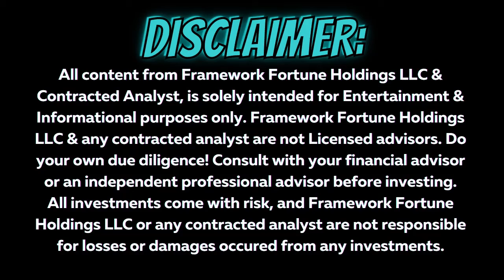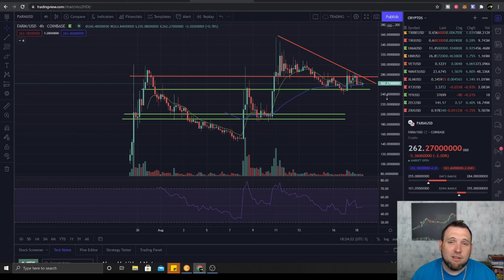DAILY CRYPTO UPDATE 08-18-21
Today's Bitcoin and Altcoins update we take a look at cryptocurrency trading chart analysis for Bitcoin, Ethereum and Terra (LUNA) among other altcoins. Terra (LUNA) just hit all time highs!!!
bitcoin, and Ethereum as well as the top altcoin gainer for the day! If you have any altcoins you trade you want me to cover or questions as a beginner crypto trader leave it in the comments below!

Bitcoin (BTC) 00:20
Ethereum (ETH) 01:30
Cardano (ADA) 02:00
ACH 02:30
Terran (LUNA) 02:50
Solana (SOL) 04:40
Axie Infinity (AXS) 05:25
Cosmos (ATOM) 06:30
Balancer (BAL) 07:43
Clover Finance (CLV) 07:54
Dogecoin (DOGE) 08:04
Harvest Finance (FARM) 08:28

Defi & Staking/ Cosmos Network ft. Liam from Confident in Crypto

Logitech Webcam

PHOPIK Softbox Lighting Kit 2X20X28 inch Professional Continuous Studio

I have 2 of these Monitors -
2021 HP 24f 23.8 Inch LED Monitor| FHD (1920 x 1080) IPS Display| AMD FreeSync| Silver (HDMI & VGA Port) + NexiGo 4K HDMI Cable Bundle

This is the desktop computer I use for trading, recording & editing-
iBUYPOWER Pro Gaming PC Computer Desktop Trace 4 MR 180A (AMD Ryzen 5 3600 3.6GHz, NVIDIA GeForce GT 710 1GB, 8GB DDR4 RAM, 240GB SSD, WiFi Ready, Windows 10 Home)